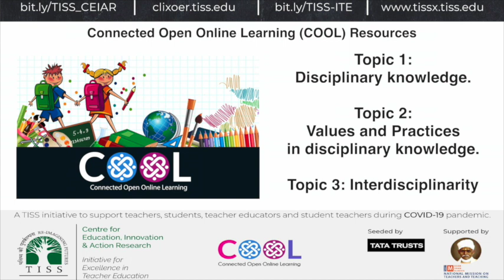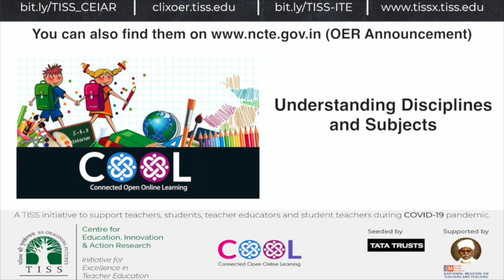[COOL Digi Announcement] COOLOERs Mapped to NCTE B.Ed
The Connected Open Online Learning (COOL) initiative brings to you yet another OER mapped to the 'Understanding Disciplines and Subjects'  course of the NCTE B.Ed Curriculum framework.

This week's OER is on the topic:
Topic 1: Disciplinary knowledge.
Topic 2: Values and Practices in disciplinary knowledge.
Topic 3: Interdisciplinarity
We will be adding more topics in the coming weeks.

We have brought this out for Student Teachers, Teachers and Teacher Educators.

And

You can also use the TISSx Android app to access these resources once you have enrolled in them.